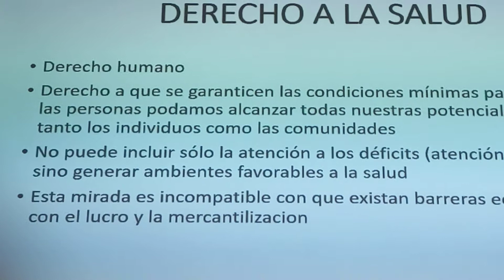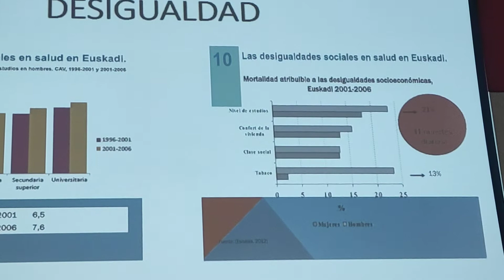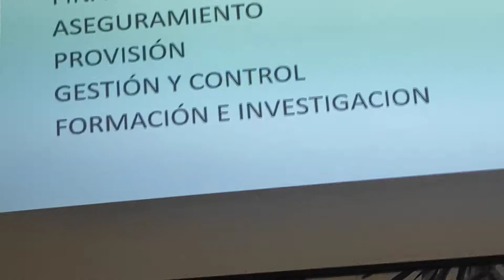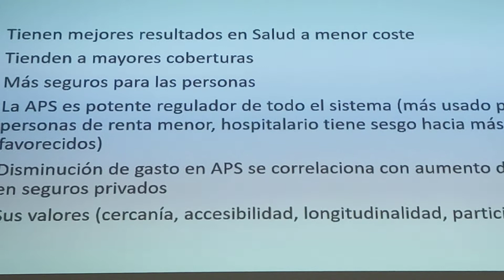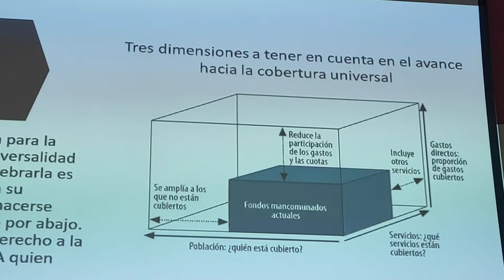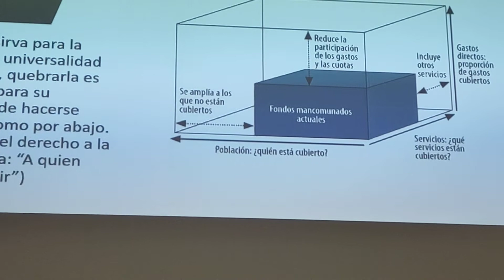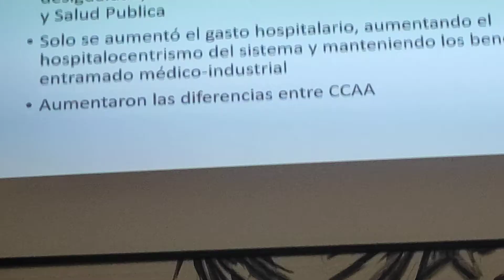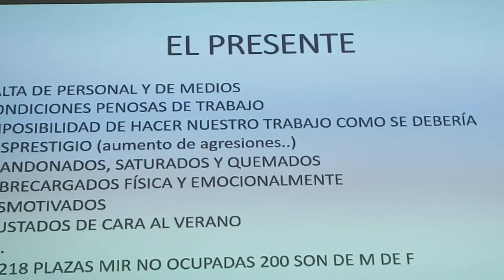Jornadas 'Salvemos la Atención primaria'. intervención de Eduardo García Langarica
La visión de la Atención Primaria desde la perspectiva de medicusmudi como organización que lleva más de 60 años trabajando el derecho a la Salud basado en la Atención Primaria. Eduardo García Langarica comparte su experiencia como miembro de medicusmundi y médico de Atención Primaria más concretamente como médico rural.